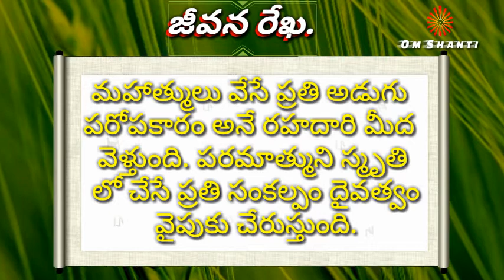Brahma kumaris jeevana rekha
మనుషులకు నచ్చినట్లు జీవించడం కంటే మానవత మెచ్చేటట్లు, మాననీయత పెంచేటట్లు జీవించడం సర్వ శ్రేష్ఠదాయకం..

మనుషులు ఈరోజు పొగుడుతారు రేపటి రోజున నిందిస్తారు..

నిలకడ లేని మనస్తత్వం గలవారి కోసం నిందలు పడేకన్నా... నిలువెత్తు మానవతకు నిదర్శనంగా నిలబడిన మానవతా మూర్తులను ఆదర్శంగా చేసుకుని మహిమాన్వితులు కావటం ఉత్తమం.

మహాత్ములు వేసే ప్రతి అడుగు పరోపకారం అనే రహదారి మీద వెళ్తుంది. *పరమాత్ముని స్మృతి* లో చేసే ప్రతి సంకల్పం దైవత్వం వైపుకు చేరుస్తుంది.

🇲🇰🌹 *బ్రహ్మా కుమారీస్ 🌹*🇲🇰